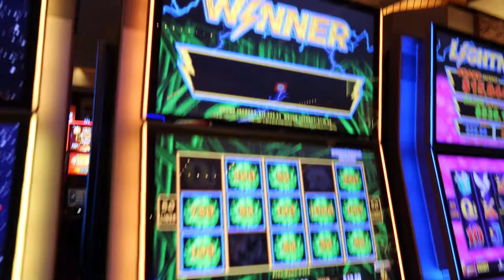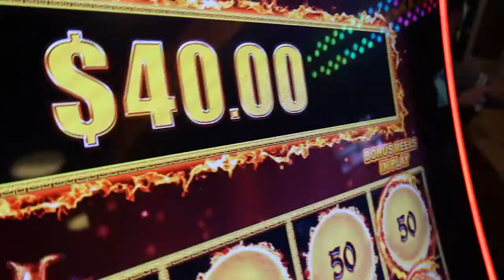NEW Las Vegas Vlog Intro Trailer - New York New York and Red Rock Casinos - VEGAS STRONG!!!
Gear\
Mavic 2 Pro
G7 X Mark III